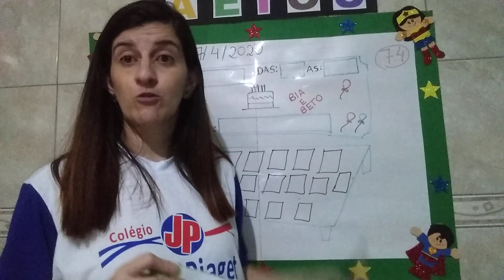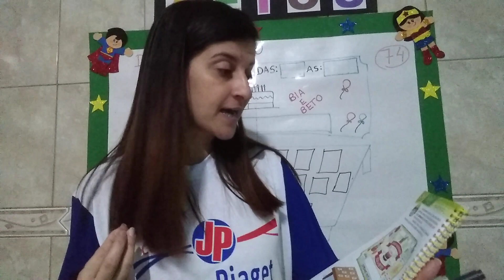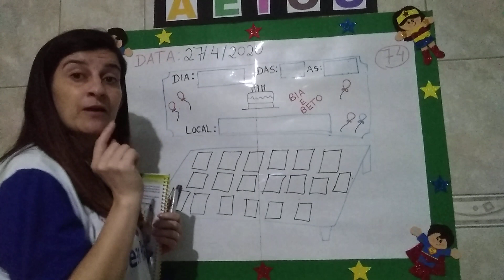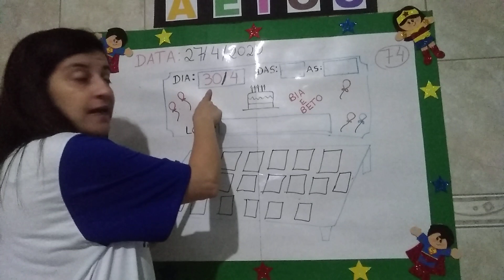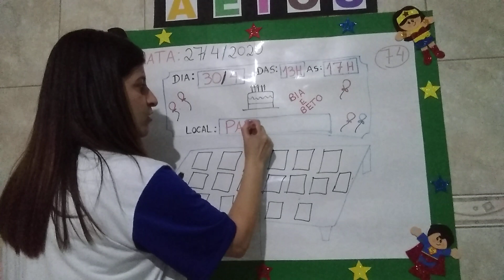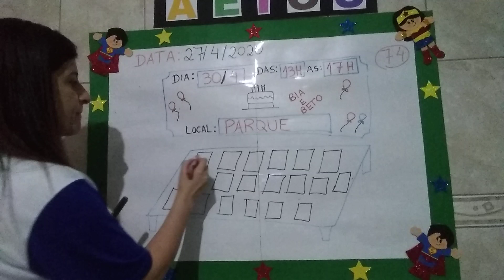N II B - Identidade e autonomia - Apostila 1 colorida - 27/04/2020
Gênero textual: convite
Quantidade